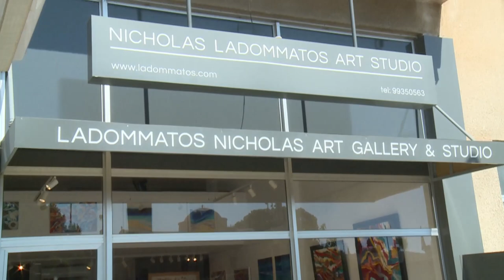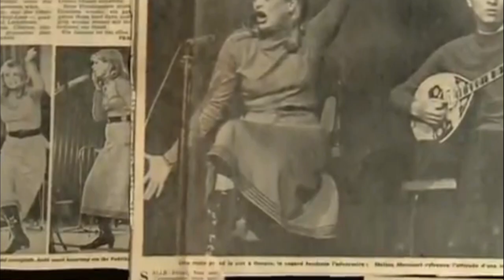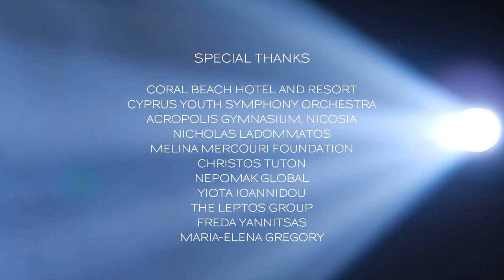CULTURESCOPE S1 E9 (Hosted by Paul Lambis)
S1 E9 Air date: 12 October 2020

Timestamps:
0:00       Intro
0:16       Coral Beach Resort, Pafos
1:56       Cyprus Youth Symphony Orchestra
10:17     Nicholas Ladommatos, Artist
15:36     Melina Mercouri 100 Years (Tribute)
20:22     Christos Tuton, President NEPOMAK
27:23     Yiota Ioannidou, Sculptor
29:43     Conclusion